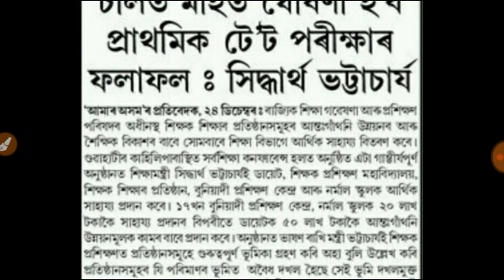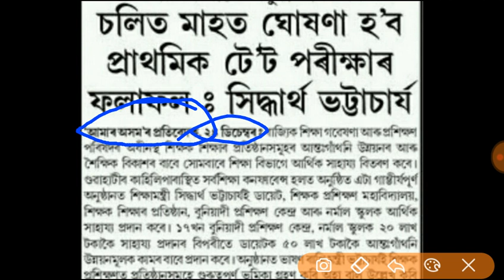Good News for Assam TET Exam Students // Assam TET Exam results Declared 2019 Check Now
Good News for Assam TET Students // Assam TET Exam results Declared 2019 Check Now